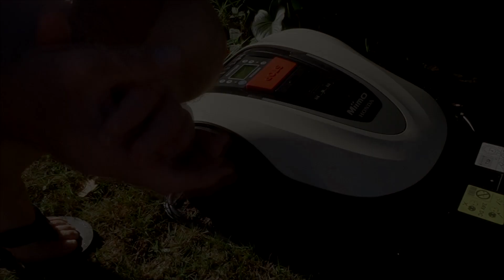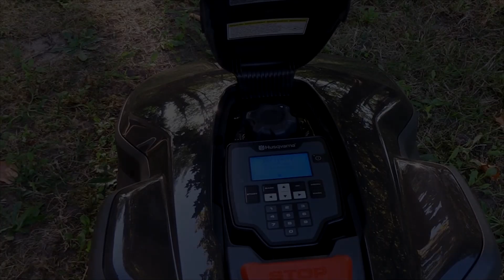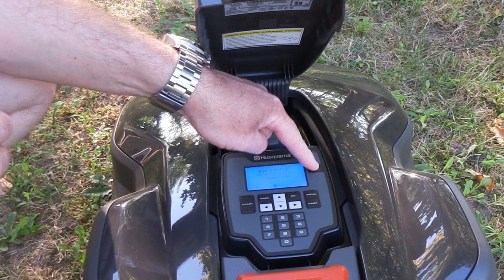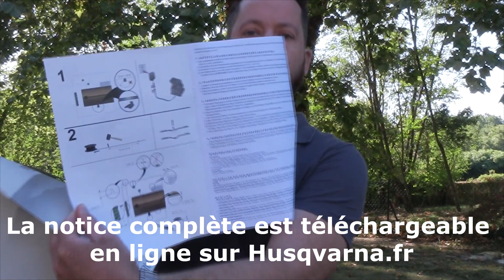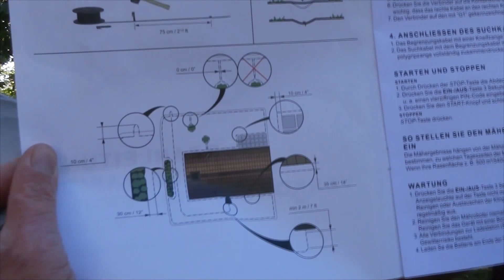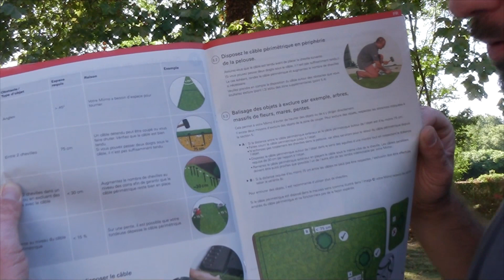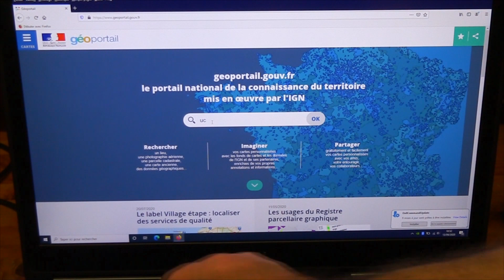Robot de tonte ou Tondeuse ? pour ou contre ? fonctionnement !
Bonjour et bienvenu sur ma chaîne YouTube, dans cette vidéo je vous explique le fonctionnement des robots de tontes avec leurs avantages et leurs inconvénients. pour le robot ? contre le robot ? c'est à vous de voir ! moi je vais vous parler de mon expérience sur ces machines et vous montrer déjà comment choisir le bon robot pour le bon terrain la bonne superficie !

Robot Mower or Lawn Mower? for or against? operation!

Hello and welcome to my YouTube channel, in this video I explain how mowing robots work with their advantages and disadvantages. for the robot? against the robot? it's for you to see ! I'm going to tell you about my experience on these machines and already show you how to choose the right robot for the right land and the right area!